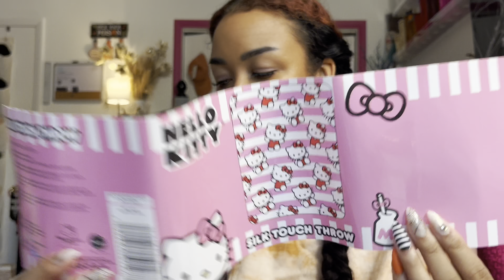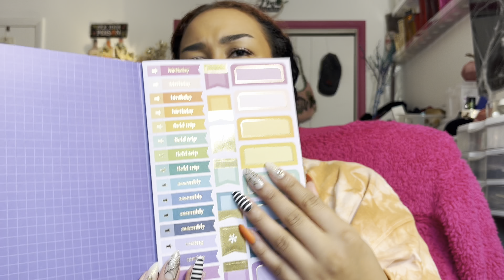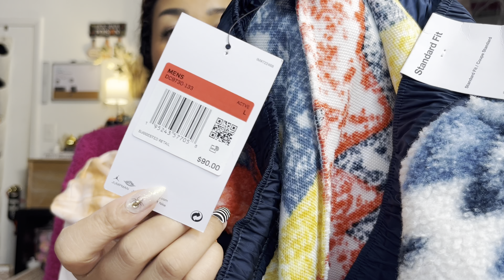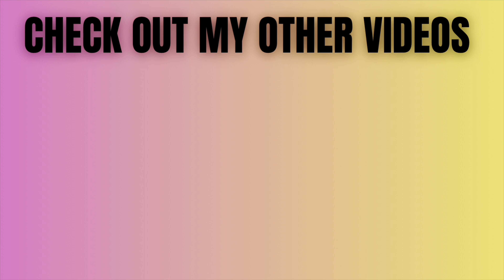Finally My Birthday Haul | Love All the Kitty Finds and Diamonds | VIRGO ANNA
Hey everyone I had an amazing birthday this year. Love when VIRGO Season comes around each year. I found some awesome items that have been on my wish list for a while that I got for my birthday so here is the haul. Have you seen any of these items out shopping?

- Poshmark: annatft

~~ Sign up for Rakuten and earn money back when shopping online!
        (not sponsored I've been using Rakuten lately and wanted to share

FETCH is the app I use to turn all my receipts into gift cards.